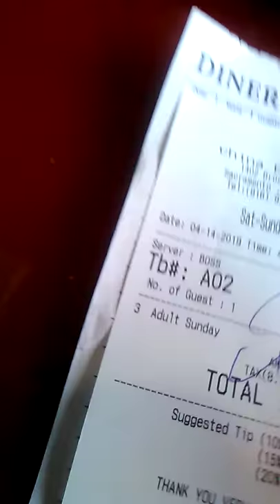They husslin yaw 5